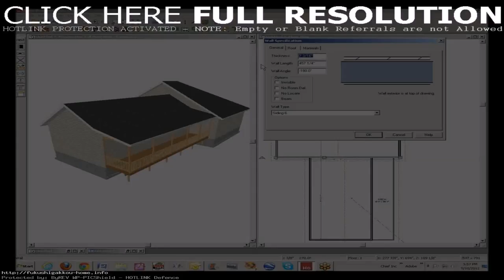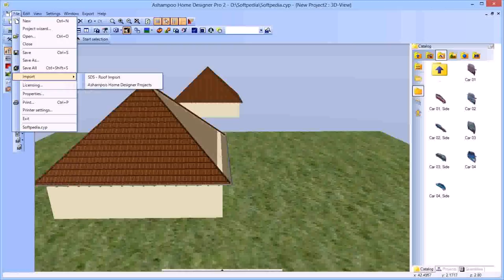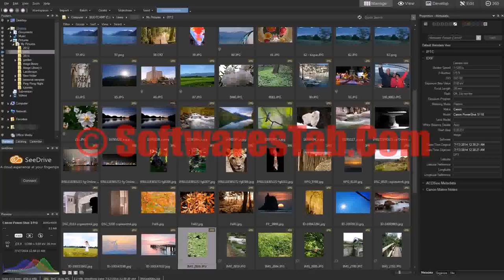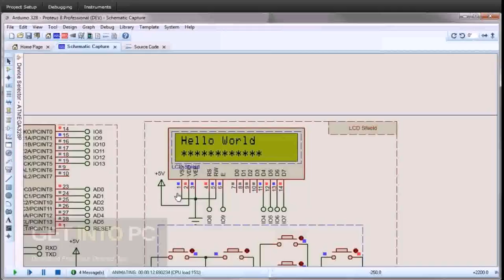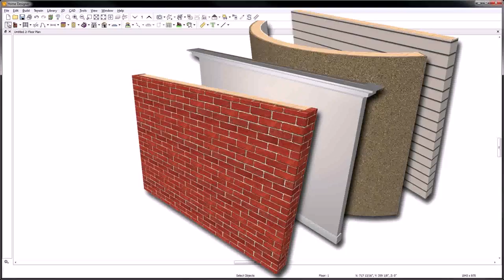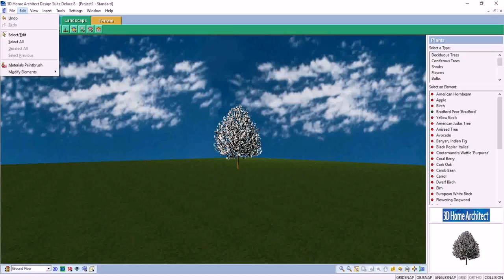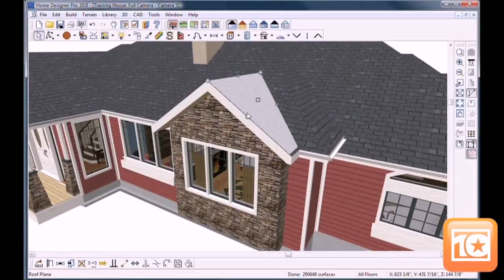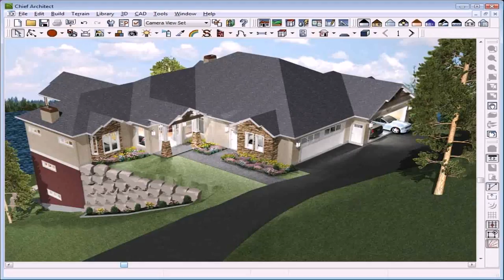Home Design Suite 8 (see description) (see description)